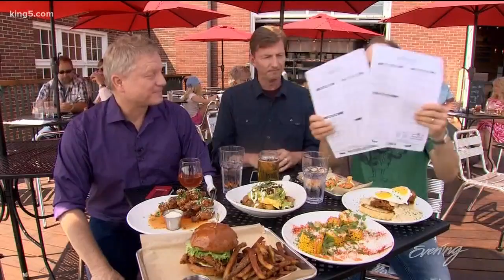Magnuson Cafe & Brewery is a brew with a view - KING 5 Evening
New spot offers beers on tap, fabulous food to go with breathtaking scenery